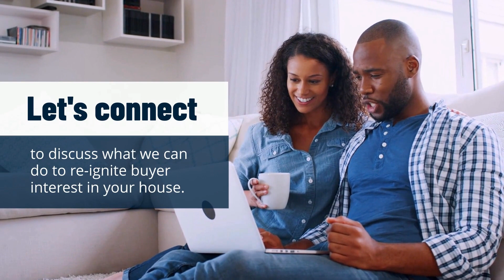Why Your House Isn’t Selling as Fast as You’d Like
If your house isn’t selling as fast as you’d like, there are a few things that could be a factor.